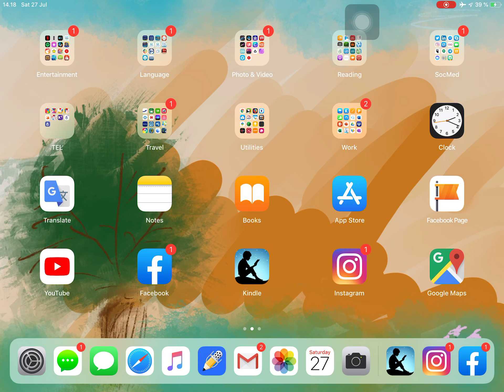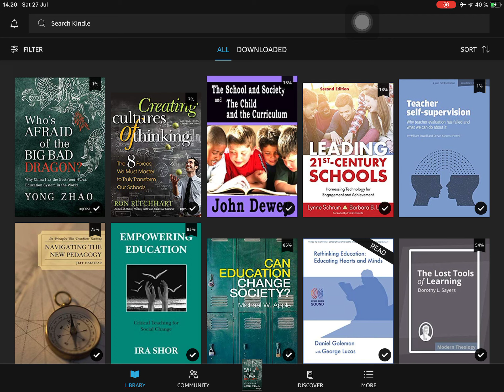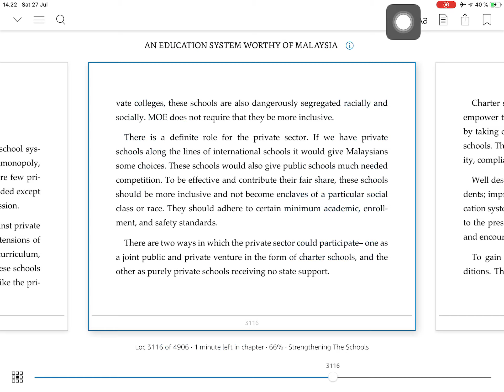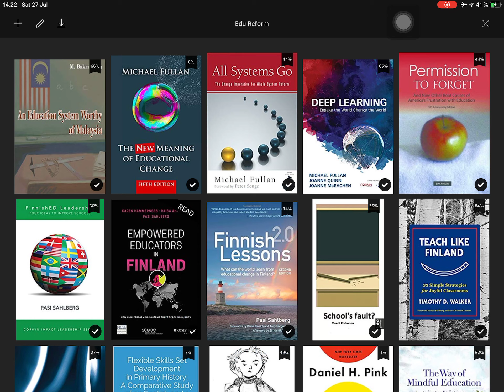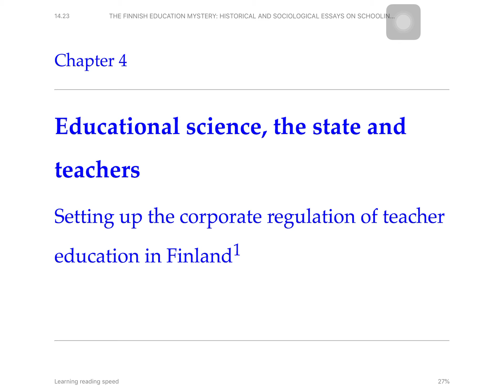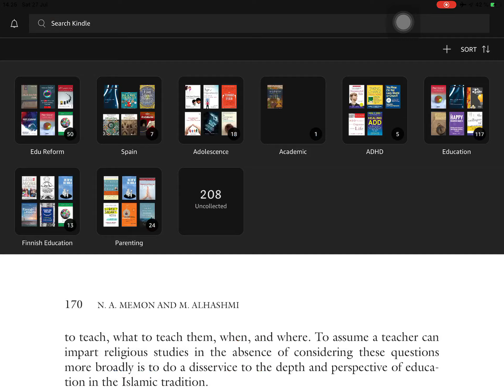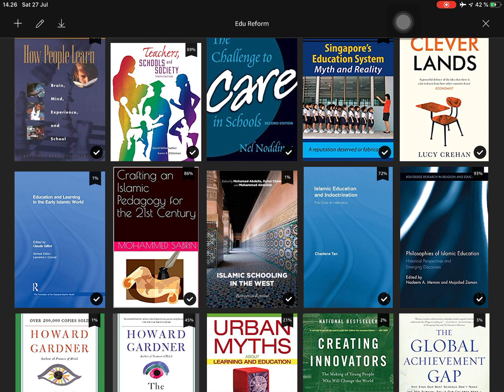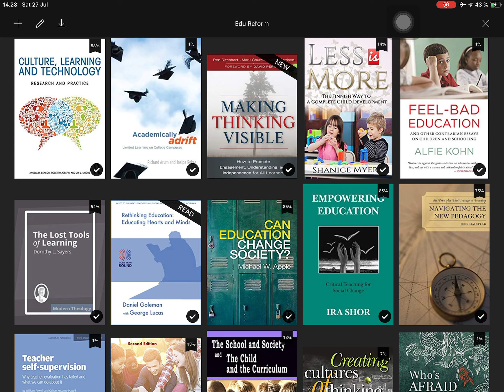Buku-buku Rujukan Semasa Membuat Kerja JKDPN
Semasa menganggotai Jawatankuasa Kajian Dasar Pendidikan Negara (JKDPN) tempoh hari, saya tidak berpeluang menyertai anggota yang lain melakukan sindikasi dengan mengadakan pertemuan bersama ribuan individu keseluruhannya di tanah air. Saya hanya dapat meneruskan rutin saya di Finland iaitu melawat sekolah-sekolah Finnish, sambil mengajar subjek-subjek yang diminta, saya membuat pemerhatian dan bersoal jawab dengan guru serta murid.

Selain itu, sumber besar untuk membantu saya adalah buku-buku dalam format digital khususnya Kindle, bagi memperolehi maklumat yang diperlukan. 6 bulan berkenaan adalah tempoh yang sangat berharga buat saya. Selain mendapat akses untuk memahami sedekat mungkin mengenai sistem pendidikan Malaysia dan kerja-kerja di ‘belakang tabir’, saya juga berpeluang membaca buku-buku ini.

Ia menjadi modal untuk saya berfikir dan menganalisis, mencerakin kerencaman sistem yang ada di tanahair dan di negara-negara lain.

Semoga serba sedikit ilmu yang diperolehi diberkati Allah, dan tidaklah tersia-sia begitu sahaja hanya kerana penolakan terhadap perubahan yang diusul.